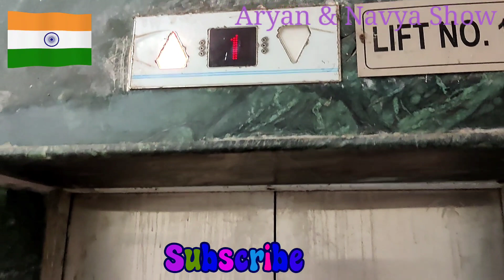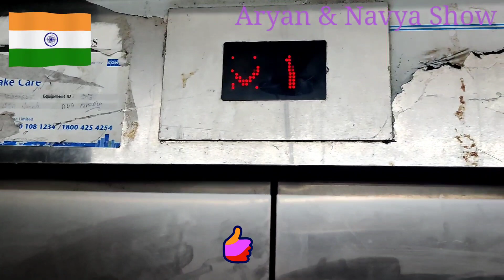Republic day Celebration With Friends 🥳🎉